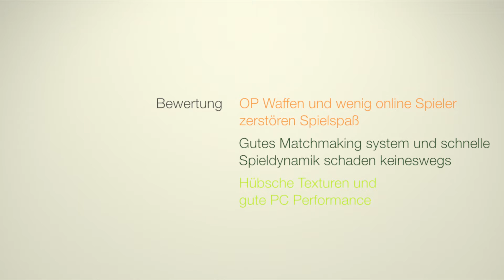Call of Duty Advanced Warfare Review (German/Deutsch) - Kauf oder lauf #003